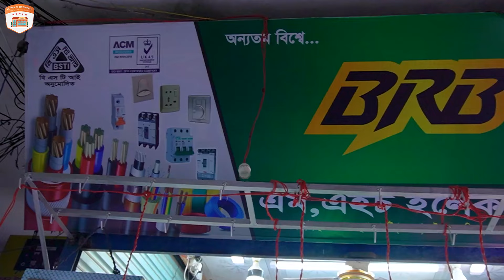ইলেকট্রিক পাইকারি মার্কেট🤩৫-৬ গুন লাভের ব্যবসা করুন😱Wholesale Electric Market in Bangladesh 2024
ইলেকট্রিক পাইকারি মার্কেট🤩৫-৬ গুন লাভের ব্যবসা করুন😱Wholesale Electric Market in Bangladesh 2024 M_H_Electric Fair

Shop Name : M H Electric Fair
Address : Shop-223/1,3 no. Gate, Sundarbon Square Market, Gulistan

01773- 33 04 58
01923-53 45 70